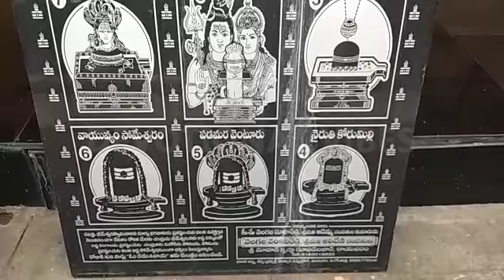yanam to Kotipalli Someswara Temple trip very good place in andhra pradesh || DEVOTIONAL VIBES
కోటికన్యాదానాల ఫలం, నూరు అశ్వమేధయాగాల ఫలం, కోటి శివలింగాలు ప్రతిష్ఠ చేసిన పుణ్యఫలాన్ని ఇచ్చేది ఈక్షేత్రం. గౌతమీ నదీ తీరాన కోటిపల్లిలో కొలువైఉన్న రాజరాజేశ్వరీ సమేత సోమేశ్వర స్వామి ఆలయం.

చంద్రుడు తన శాపవిమోచనానికై సోమేశ్వర స్వామి ని, ఇంద్రుడు తన పాప ప్రక్షాళనకై కోటేశ్వర లింగాన్ని, వశిష్ఠ మహర్షి సిద్ధి జనార్దన స్వామిని ప్రతిష్ఠించినట్టు స్థల పురాణం ఆధారంగా తెలుస్తోంది.

కోటేశ్వర స్వామి ఈ క్షేత్ర పాలకుడు.

చంద్రుడు ప్రతిష్ఠించిన సోమేశ్వర స్వామి లింగం భూమికి నాలుగు అంగుళాల ఎత్తు మాత్రమే ఉండడం విశేషం.

ఇంత చిన్న శివలింగం కలిగిన ఆలయం ఆంధ్రప్రదేశ్ లో ఇది ఏకైక ఆలయం.

ఒకే గర్భగుడిలో ఒకవైపు శివుడు, మరోవైపు విష్ణువు ఉండడం, ఇద్దరికీ కలిపి ఒకే గోపురం, ఒకే ధ్వజస్తంభం కలిగి ఉండడం ఈ ఆలయం ప్రత్యేకత.